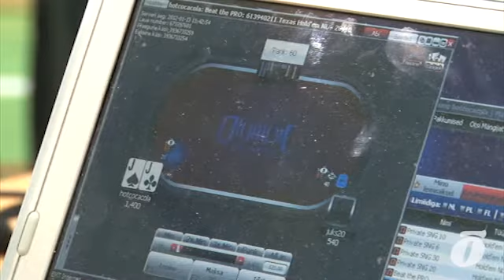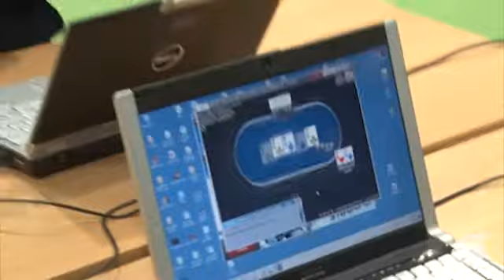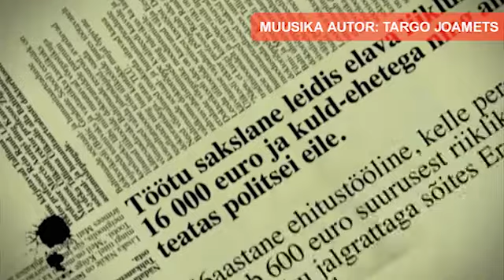Joel Lindpere vs Raigo Aasmaa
Eesti kuulsaim jalgpallur Joel Lindpere ja Eesti kuulsaim pokkerimängija Raigo Aasmaa võtavad üksteiselt mõõtu oma lemmikaladel. Kes jääb peale?